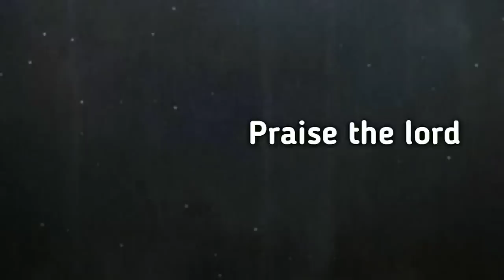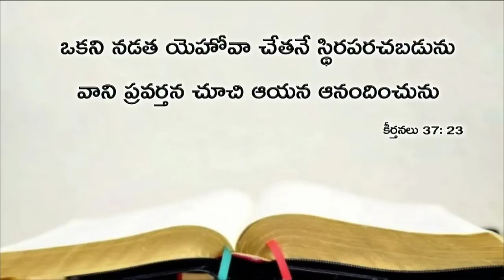Today's promise 01.07.2019